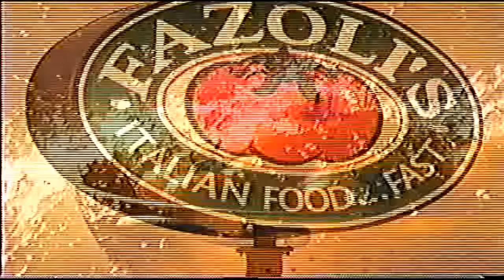Fazoli's Italian Restaurant 90s Era Commercial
A 90s era commercial for Fazoli's Italian restaurant. This particular one aired in the Louisville, KY area.